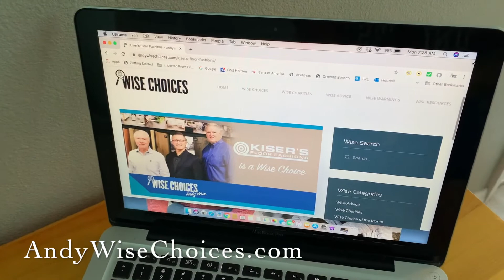Kiser’s WiseChoice Client Testimonial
Kiser's Floor Fashions made Arlington, TN’s Toni Powell a customer for life!